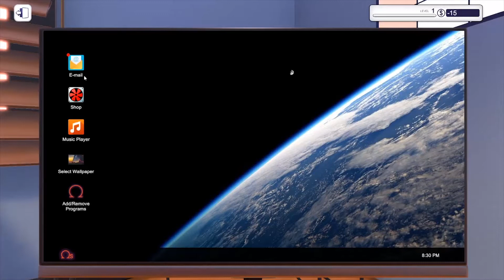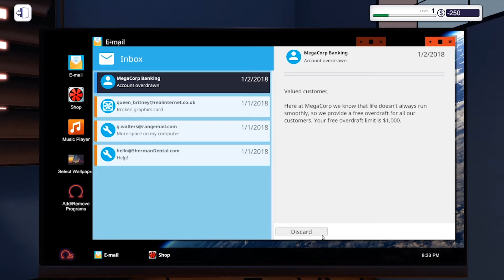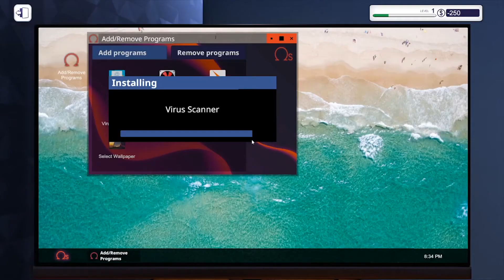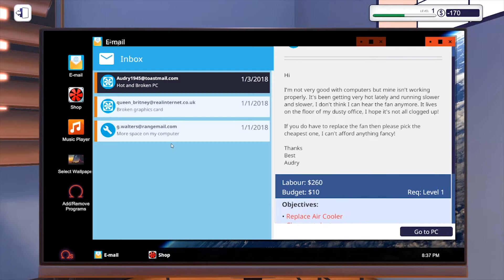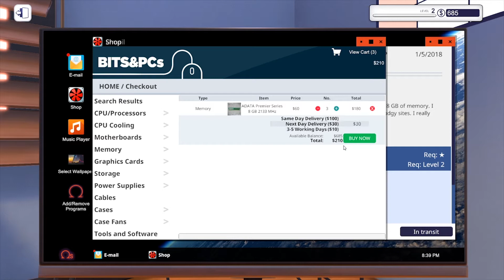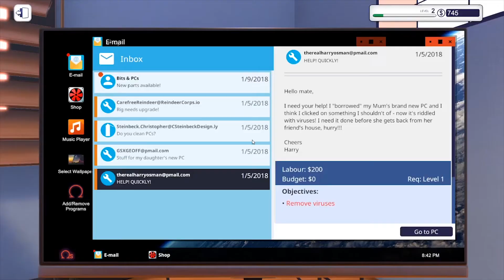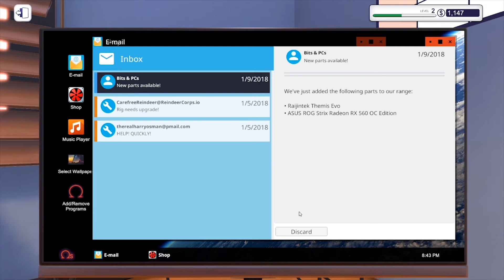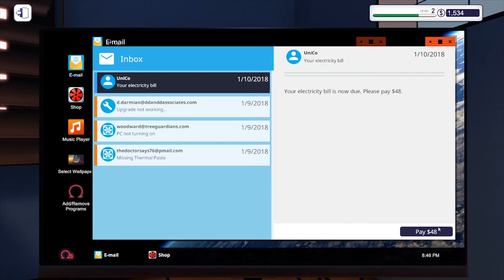PC Building Simulator - Career Part 1 - "New Game"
sorry dudes